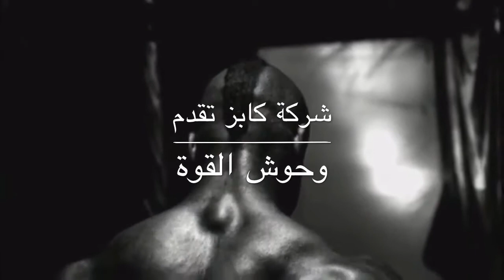وحوش القوة | Weight Monsters